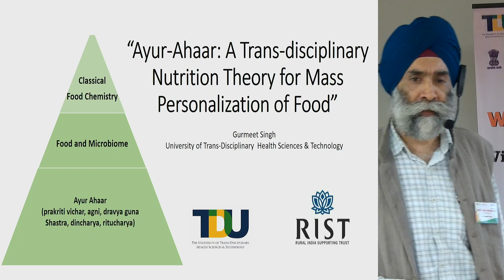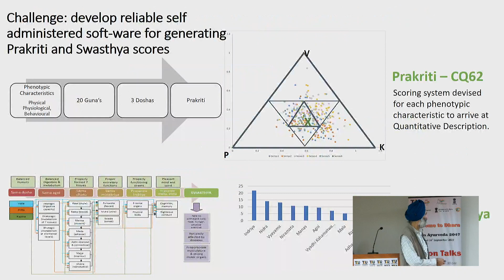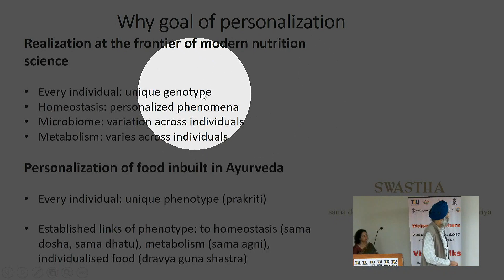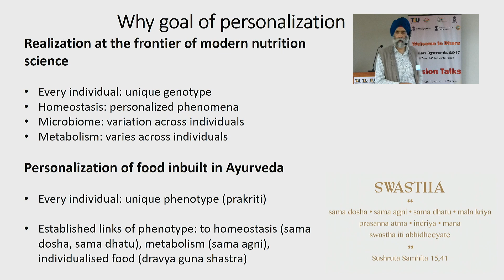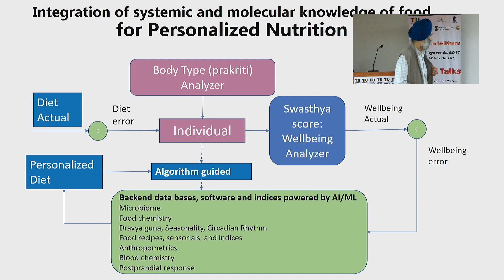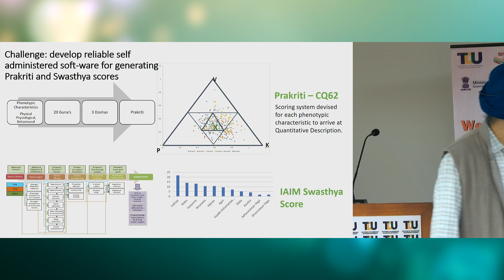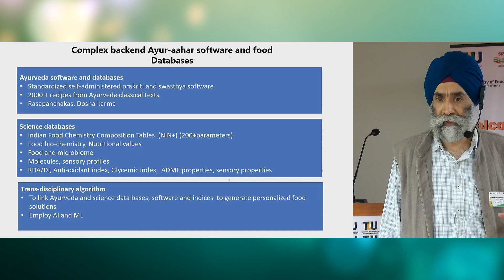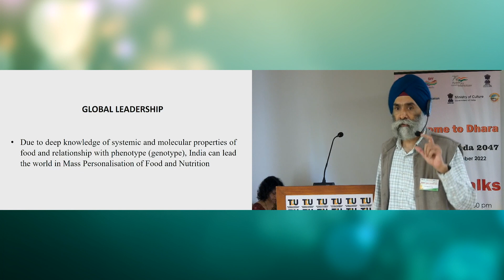Dr. Gurmeet Singh: Strategy for Mass Scale Personalization of Food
Dr. Gurmeet Singh, Professor, TDU, talks about "Strategy for Mass scale personalization of food" at the Dhara: Vision Ayurveda 2047 event at TDU, Bengaluru on 23rd Sept. 2022